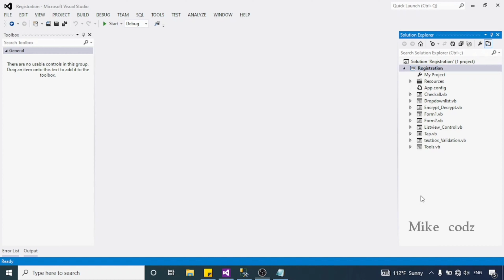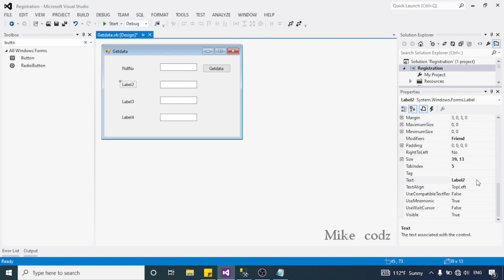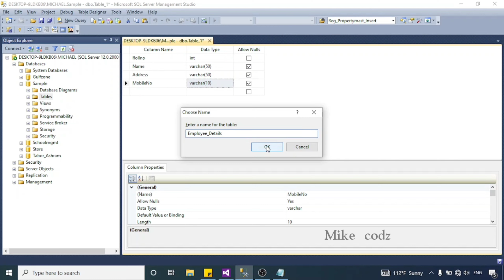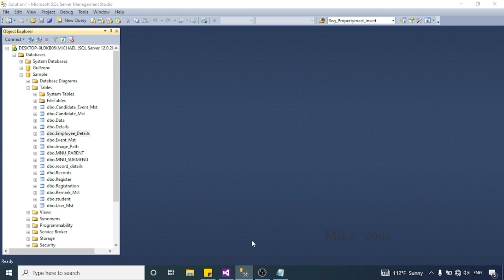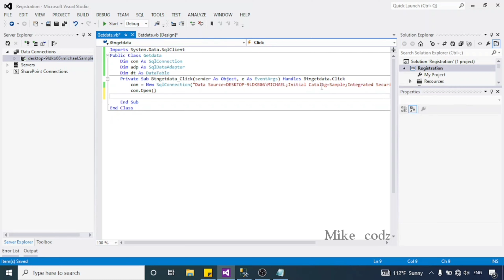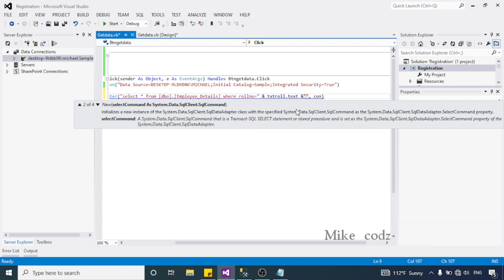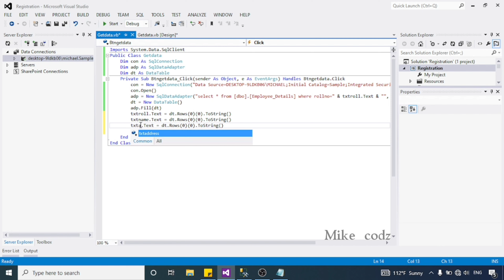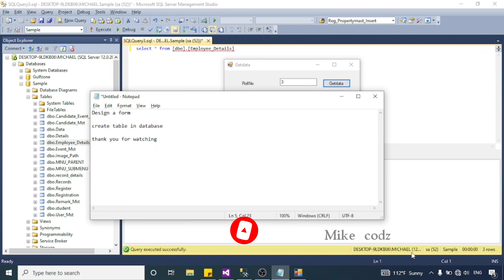Populate the records from Database according to the TextBox Value - Vb.net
Populate the records from sql Database according to the TextBox Value